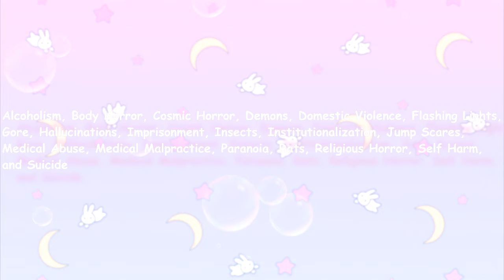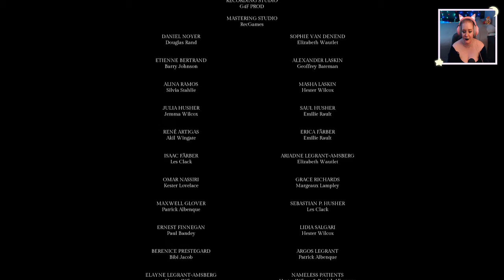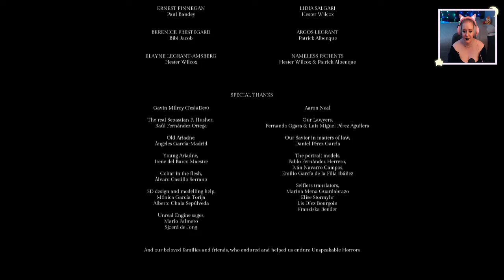Music Box of Doom | Song of Horror| Episode 11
Song of Horror is a survival horror game where you try to discover the mystery behind a strange music box. It seems bad things happen to the people who listen to it. Hopefully nothing bad happens to you.

If you are experiencing any distress in life or are feeling suicidal please reach out to family, friends and professionals. Below is a website to help you connect you to resources in Australia, Canada, Japan, New Zealand, UK and The USA.